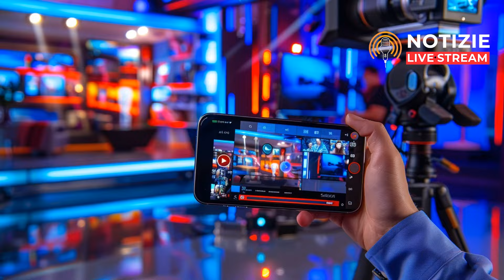Carlo Conti, il lieto annuncio a 63 anni: “Mia moglie è...”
Carlo Conti, lieto annuncio a 63 anni: “Mia moglie è...” - in questa edizione speciale di Notizie Live Stream, vi portiamo una delle notizie del giorno più toccanti, un momento che rimarrà impresso nella cronaca politica e giudiziaria dell'ultimora gossip tv. Questa notizia a colori, lontana da essere una tragica o triste notizia, rappresenta un punto luminoso nel panorama delle notizie di gossip e degli eventi sportivi. Oggi, vi raccontiamo come Carlo Conti, il volto amato di "Tale e Quale Show", abbia condiviso in una rivelazione in diretta un momento di pura emotività in TV, aprendo il suo cuore e quello della sua famiglia al grande pubblico.

La vita privata dei VIP spesso rimane avvolta nel mistero, ma ci sono momenti in cui il velo si solleva, regalandoci perle di umanità e di amore familiare. Questo è esattamente ciò che è accaduto quando Carlo Conti ha deciso di condividere una bellissima notizia, una di quelle novità che scalda il cuore e ci ricorda l'importanza dei legami familiari. Non solo una confessione commovente, ma un vero e proprio dono inaspettato che arricchisce la cultura televisiva italiana e si aggiunge ai momenti TV indimenticabili che abbiamo avuto il piacere di testimoniare nel corso degli anni.

La rivelazione riguarda la sua compagna di una vita, Francesca Vaccaro, una donna che ha camminato al suo fianco nei momenti di luce come in quelli di ombra, dimostrando che il matrimonio VIP può essere sinonimo di stabilità e amore profondo. In un'epoca in cui le storie di celebrità sono spesso segnate da fugaci colpi di scena, la famiglia Conti-Vaccaro emerge come un faro di dedizione e affetto genuino. Con la nascita del loro figlio Matteo, il cui nome stesso è un messaggio di speranza e gioia, la loro unione si è ulteriormente rafforzata, divenendo un esempio di come l'amore possa realmente superare ogni ostacolo.

In questa descrizione, abbiamo incluso parole chiave SEO come Carlo Conti, Tale e Quale Show, rivelazione in diretta, e molti altri termini che rispecchiano non solo la natura di questa notizia, ma anche l'essenza di ciò che Notizie Live Stream rappresenta: un punto di riferimento per chi cerca nel web non solo l'ultimora, ma storie che possano ispirare, emozionare e far riflettere. Vi invitiamo a seguire questa storia di amore, famiglia e felicità, e a condividere con noi le vostre reazioni e pensieri. Perché in un mondo in cui le notizie si susseguono senza sosta, fermarsi un momento per celebrare la bellezza della vita è un dono prezioso che tutti meritiamo.

Attraverso queste parole, vogliamo invitarvi a unirvi a noi in questo viaggio emotivo, dove le notizie non sono solo informazione, ma racconti di vita vissuta. Carlo Conti e la sua famiglia ci hanno regalato un momento di pura autenticità, e noi di Notizie Live Stream siamo qui per assicurarci che queste storie di cuore trovino un posto nelle vostre giornate. Non dimenticate di iscrivervi al nostro canale per rimanere aggiornati su tutte le novità e gli sviluppi di questa e altre storie che colorano il panorama informativo con sfumature di umanità e sincerità.

cronaca politica,